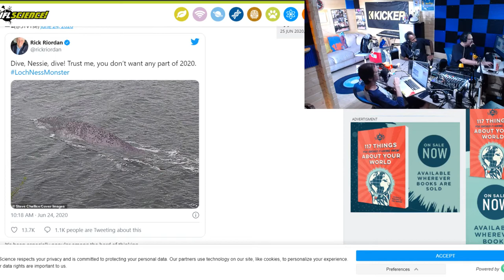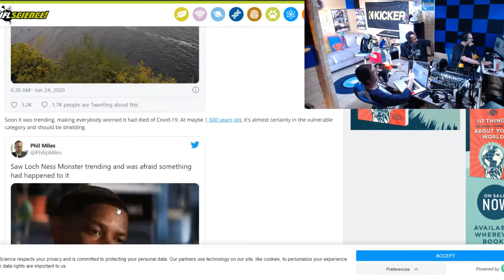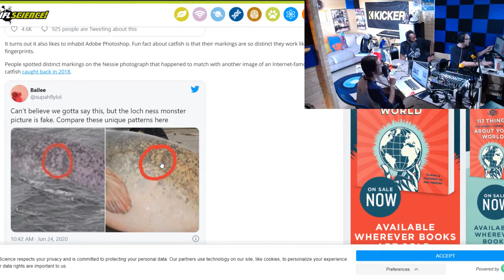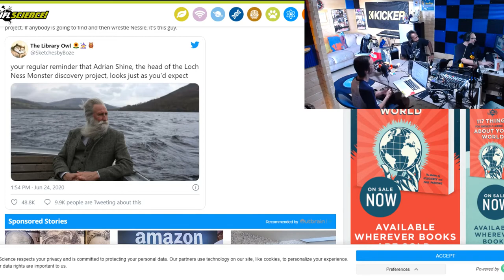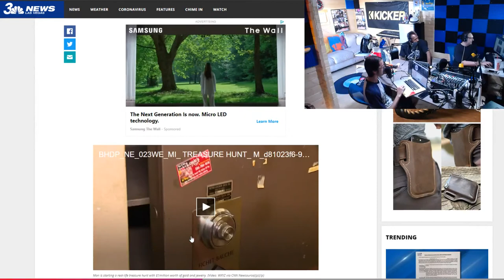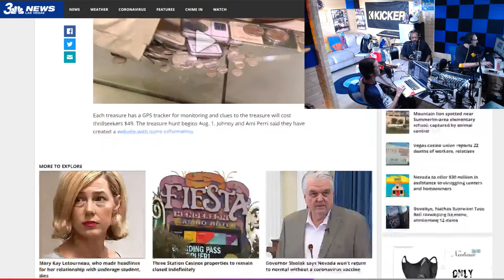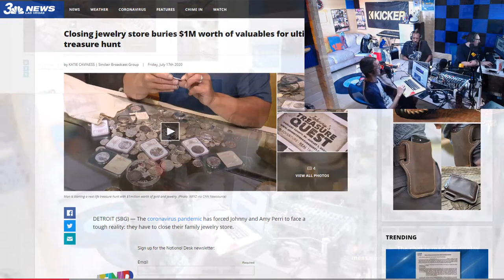dank news s5e15 📡📻🛰 B Genius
Surprise guest Kyle BGenius who we missed last week. We had so much fun discussing modern culture and media biz, as well as deep gov premises and the future, we didn’t get to any of these headlines that we will look at next week:

🥝 Metal-eating bacteria
🚁 NASA Mars Helicopter
☀️ Closest ever pictures of the sun
☁️ Fluffy Velvet Ants
🎥 Other insects wearing cameras
🏠 New record for largest 3D printed house

(Sneak preview of all those headlines linked in the news notes linked below too)